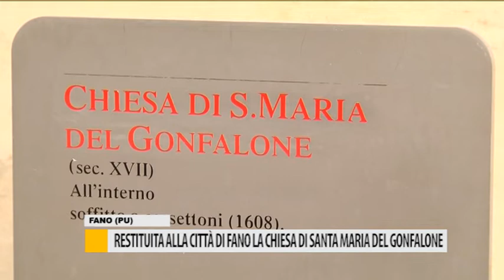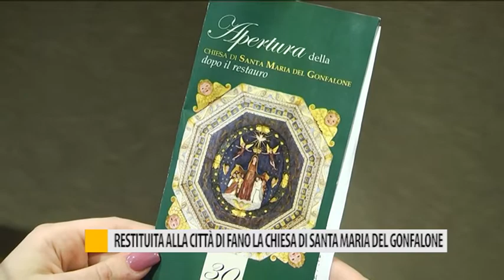Restituita alla città di Fano la chiesa di Santa Maria del Gonfalone